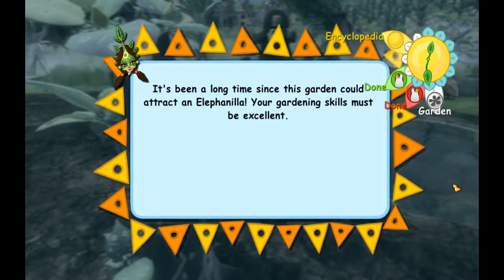Tower of Sour Complete and Dragonache | Viva Pinata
We complete the tower of sour, get a dragonache, and end this series.